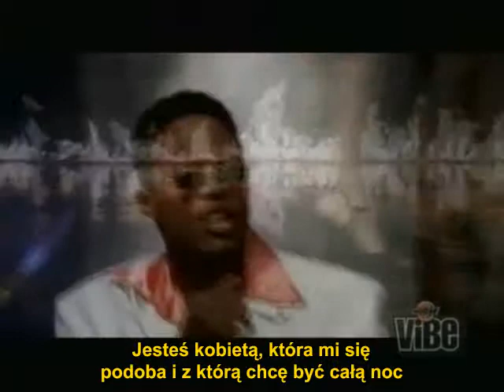2Pac ft K Ci & JoJo "Toss It Up" - napisy pobrano z